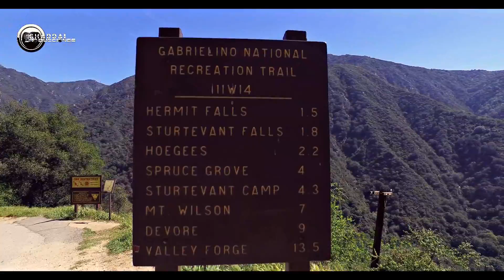Una tarde en Santa Anita Canyon California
La Intro lo Realizo Mi Hijo Eliam Carreto.
Lugar: Santa Anita Canyon CA.